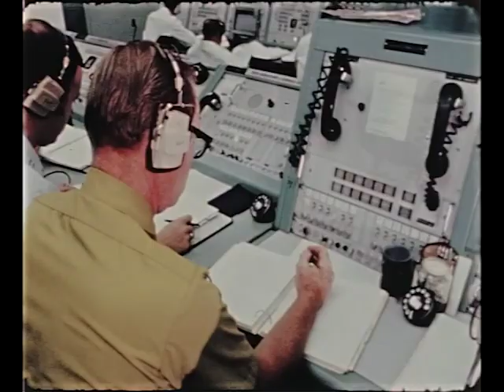Last CORONA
This video is about Last CORONA